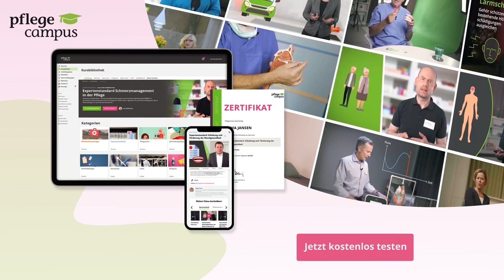Positionswechsel im Liegen und Transfers im Bett - Petermann Alpha Caremaster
Mehr Infos unter pm-med.de

Die Alpha Gleitmatte Caremaster erleichtert die Pflegetätigkeit erheblich. Scherkräfte können nahezu vollständig
ausgeschlossen werden. Die Alpha Gleitmatte Caremaster ist
besonders vielseitig in ihren Anwendungsmöglichkeiten und
wird für alle möglichen Positionswechsel im Liegen und für
Transfers im Bett verwendet. Sie unterstützt einen sicheren
Halt und einen Impuls gebenden Bewegungsablauf, ohne den
Patienten während des Transfers in Problemzonen anfassen zu
müssen. Da hier auf die sonst übliche Tunnelform verzichtet
wurde, können mittels der Zugschlaufen mühelos Bewegungen zum Kopfende und zur Seite ausgeführt werden, ohne
das Hilfsmittel neu Aus- und Einbringen
zu müssen.